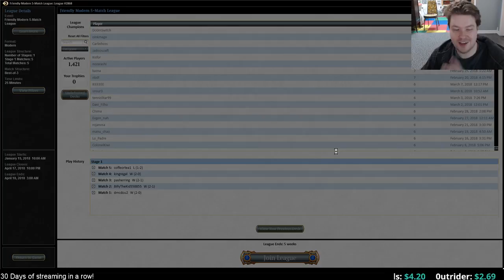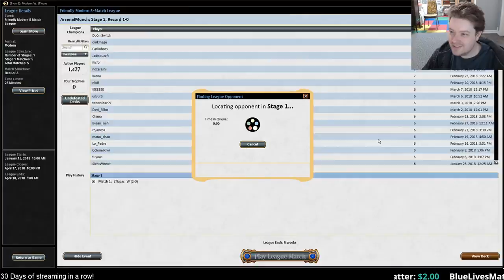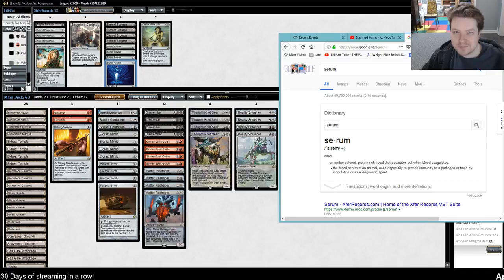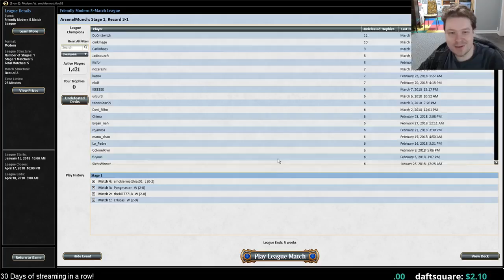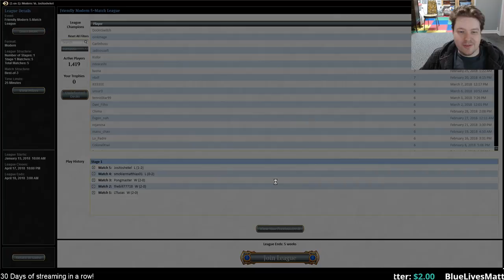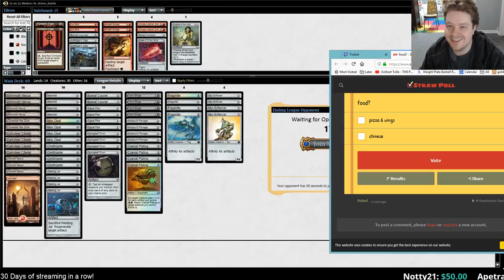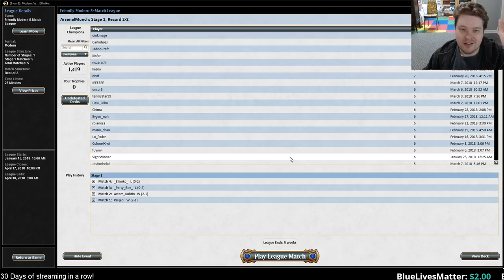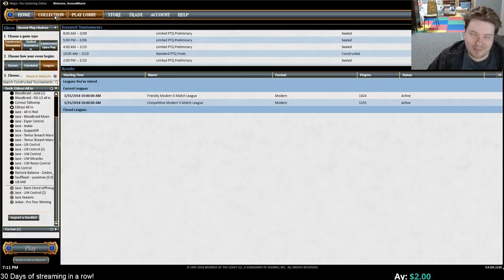O'Shaun Man - All In Serum Powder Eldrazi + The Real Affinity in Modern! 30 Days of Streaming! 22/30